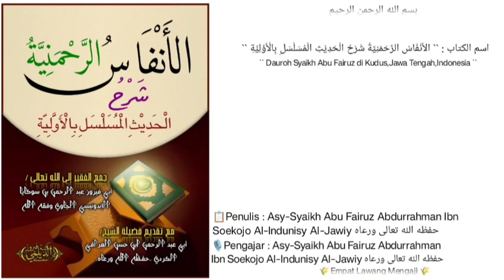Al-Anfasu Ar-Rahmaniyyah (04) || Asy-Syaikh Abu Fairuz Abdurrahman Ibn Soekojo Al-Indunisy Al-Jawiy